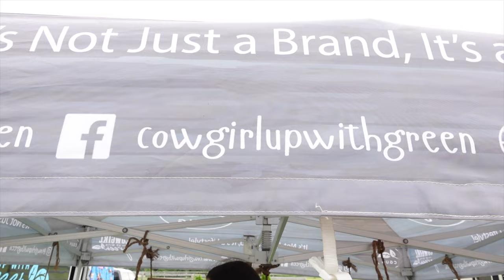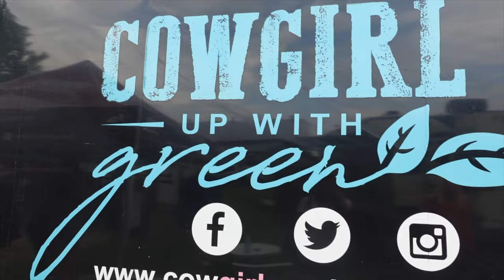SILVER SERIES WITH DAY BY DAY VLOGS: OUR COACH ALMOST WON THE $1K DERBY | VLOG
DESCRIPTION: Kate is turning 16 and on her birthday she wants to cheer on her bestie, Gabby from Day by Day Vlogs, and Brandan, her coach, as they compete at the Silver Series (rated horse show) and Brandan competes for the $1,000 Derby Prize!

IT IS COMPLETELY FREE FOR YOU AND MAKES A HUGE DIFFERENCE FOR US! Every single minute of our videos that is watched is counted and it makes a HUGE difference to YouTube! By WATCHING OUR VIDEOS, hitting SUBSCRIBE, the LIKE BUTTON, and NOTIFICATION BELL, as well as dropping us a comment down below, it will ensure you are kept up to date on all the new content we are uploading and tells YouTube you are enjoying our channel. That means YouTube will put more of our videos out there and allows us to bring more content your way, as well as to new viewers! So tell all your friends and family about us and keep sharing our journey with us by checking out our other videos! Thanks for joining us on this crazy adventure, for all your love, support and encouragement.  We have the BEST VIEWERS and wouldn't be here without YOU!

ABOUT US:
We moved from the city to the country 2 years ago, right before the Covid lockdown.  So much has happened in that time.  We now have 6 horses (including Duke, AKA Johnny from Day by Day Vlogs), chickens, baby chicks, guinea fowl, handsome roosters, adorable bunnies, hilarious goats, a livestock guardian puppy and 2 house dogs that are adjusting to country living (one more successfully than the other).  We have undertaken many renovations (both inside and outside), love sharing tips/ tricks/ hacks, trying to repurpose items or do things on a budget, and are always looking for the next DIY project.  We started taking videos for family and friends to keep them updated on our journey as we navigate trading in city life for life on the farm... and decided others may be interested as well.  So here we are on YouTube, and learning the in's and out's slowly but surely.

If you or someone you know is interested in Horses, Goats, Bunnies, Chicken & Guinea Fowl, Livestock Guardian Dogs, DIY Projects, Before and After Home/ Garden/ Barn Makeovers, Tips/ Tricks/ Hacks, Country Living or Life on the Farm, PLEASE SUBSCRIBE, LIKE and hit the NOTIFICATION BELL so you never miss new videos being posted.

TikTok: Barn Boots and Country Roots
Facebook: Barn Boots and Country Roots

RECOMMENDATIONS:

1.  If you are interested in permaculture, food forests, biochar, composting, homesteading, (etc.), check out  @Canadian Permaculture Legacy

2.  If you are interested in vegetable gardening tips, check out  @Gardening in the North

3. Check out our friends and fellow Canadian equestrian vloggers  @DayByDay Vlogs and @Shay Equestrian for additional videos of us, great horse riding content, and following the lives of a family living on a horse farm (Day by Day Vlogs).

4. If you are interested in homesteading, sheep, bees, chickens, LGD's - check out Bear's breeder @c&lfarmgate.